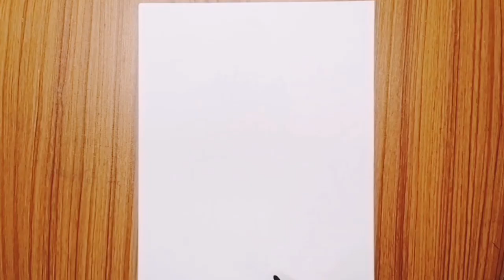Easy Corn drawing/Cartoon/Drawing/Easy Drawings/Step by Step/Cartoon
easydrawingforkids s@meawartgallery2314